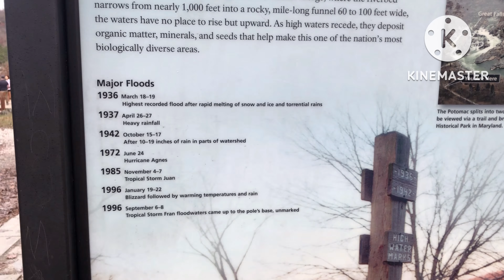EXPLORING GREAT FALLS IN MCLEAN, VIRGINIA! LONG WALK BUT IT'S WORTH IT!